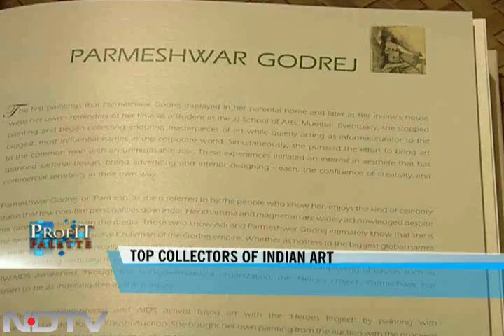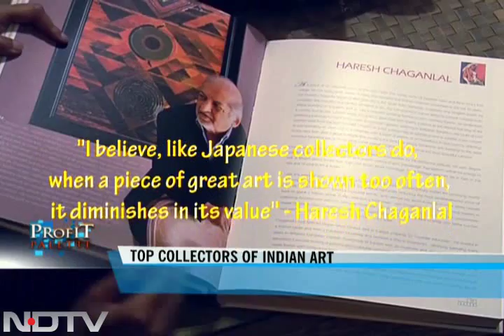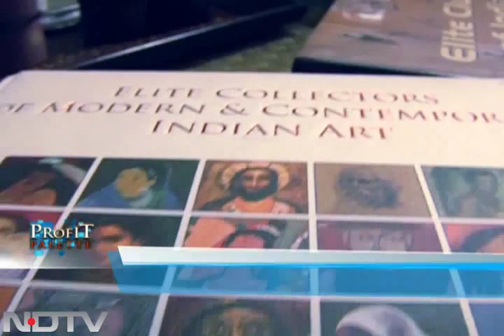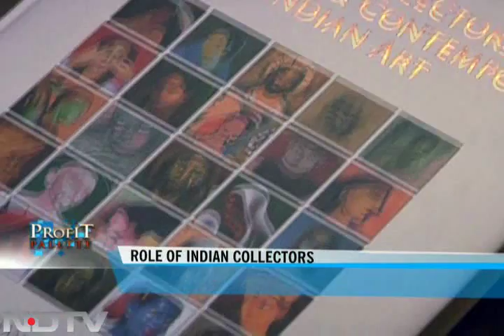Top collectors of Indian art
Profit Palette: The show looks top Indian collection from across the global through a recently released coffee table book - 'Elite Collectors of Modern & Contemporary Indian Art'. The show also explores the visual language of contemporary artist Nilima Sheikh.